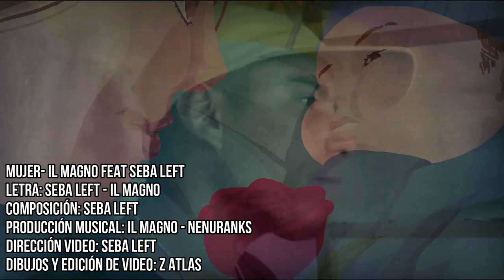Mujer - IIL Magno (ex "Ludo") Feat Seba Left (ex "Tati Swing")